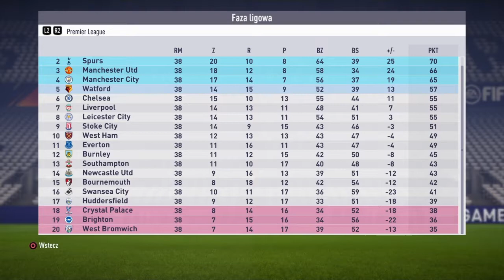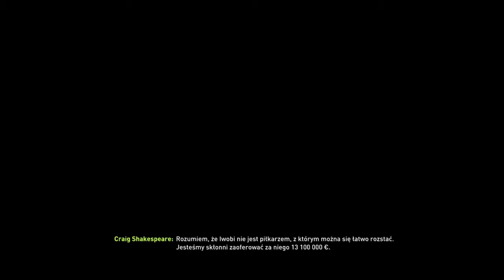FIFA 18 kariera Arsenal [#21]. Podsumowanie sezonu